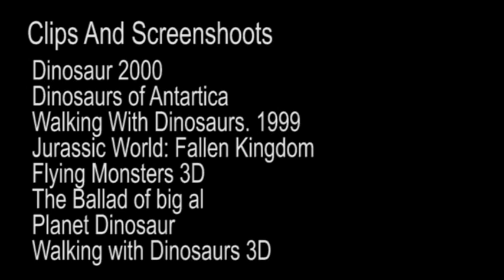Prehistoric Planet, Two Worlds (Trailer Tarzan 1999)